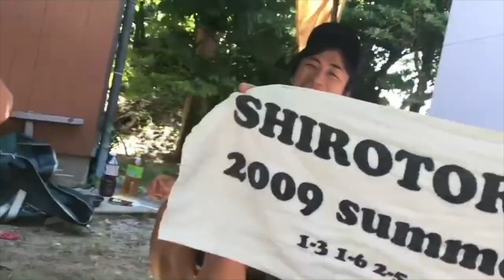BEAGLE - Give Me Chocolate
BEAGLE
Ba.Vo. シミズシュウヘイ
Gu.Vo. カトウジュンヤ
Dr.Cho アサオカコウセイ

Recorded at YOSHIDA SOUND LAB.　2021.June
Recorded by 吹原靖紀(i GO、Melting pot)

Movie by Our Friends
Movie Edited by 長坂 亮平(Crows Caw Loudly、THINK FIX、VIDEO GIRL)

Executive Produced by はやしっく(Killerpass)

2022.4/27
7inchレコードにてリリース